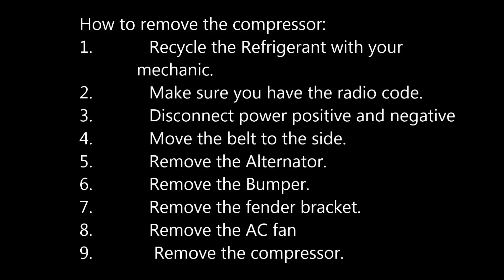How to replace the Compressor for Honda Civic 2006 2007 2008 2009 2010 2011